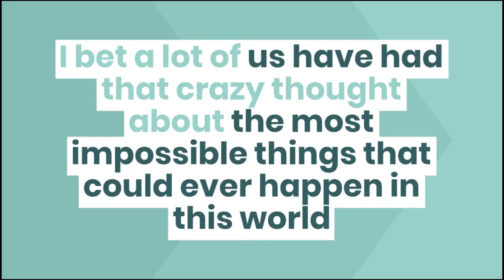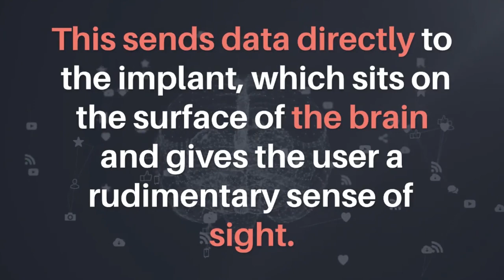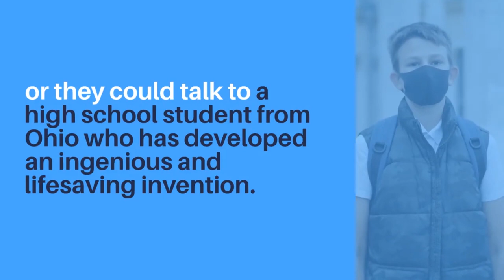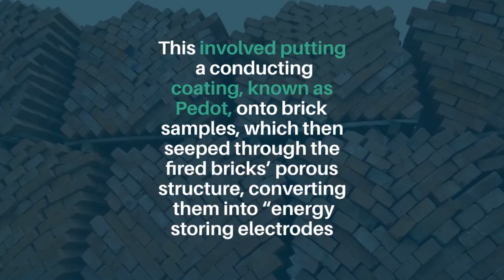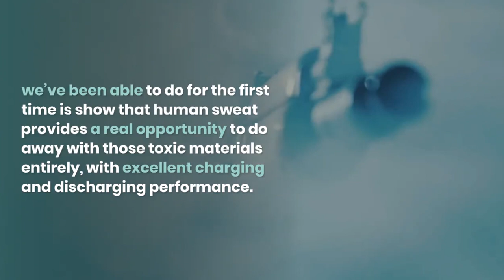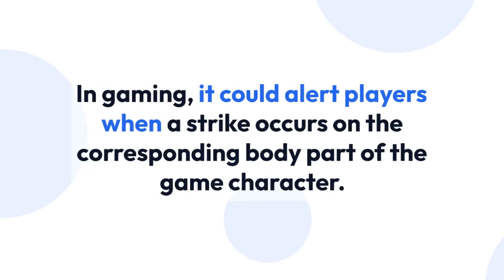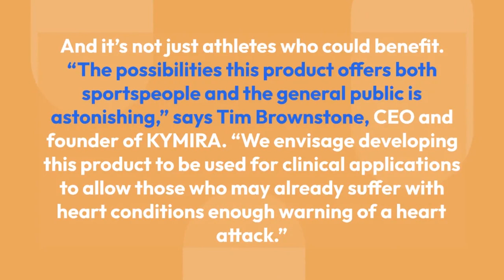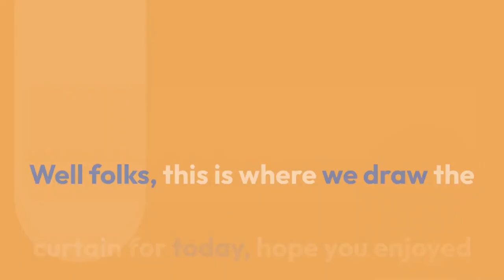Top 10 Most Ingenious Inventions that Will Change The World!!!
In this video I have found the most ingenious inventions on the internet this month, from bionic eyes to "smart bricks", we have it all. This is my first video so please don't hesitate to leave constructive criticism in the comments, constructive criticism only please.